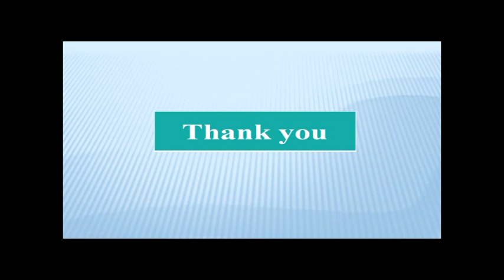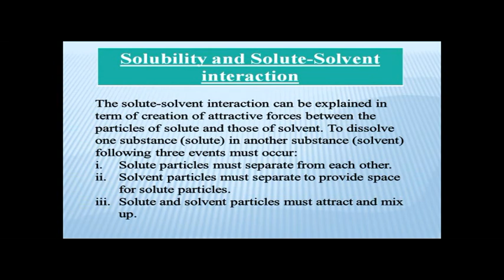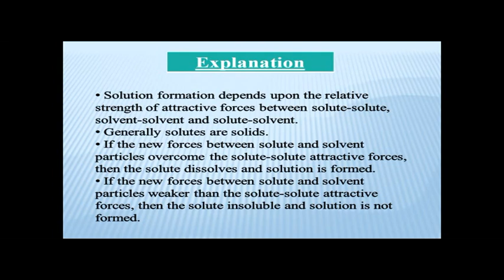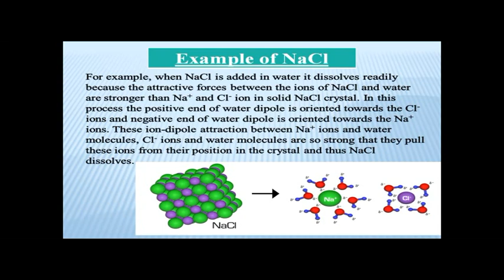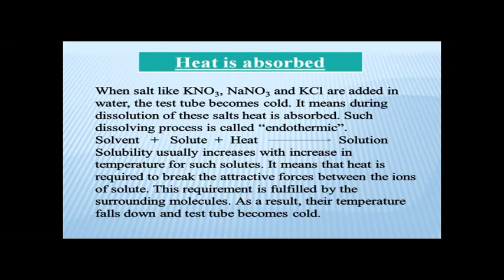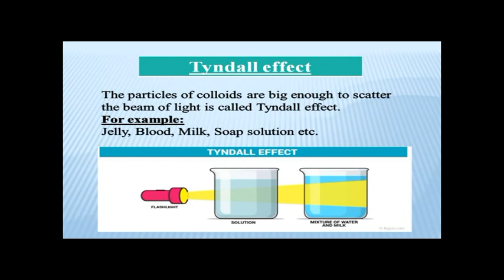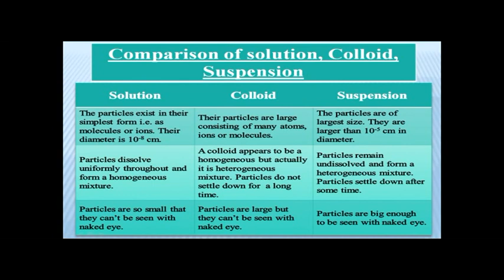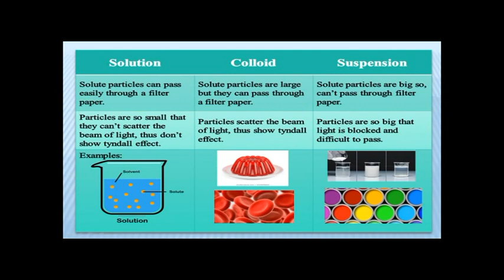Chemistry 9th Class Revision lecture (29_04_2020)